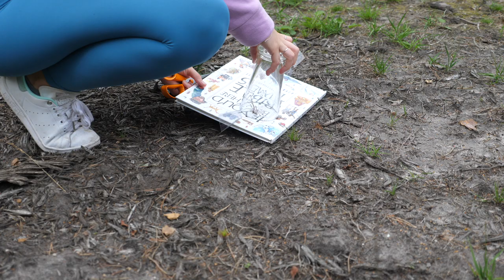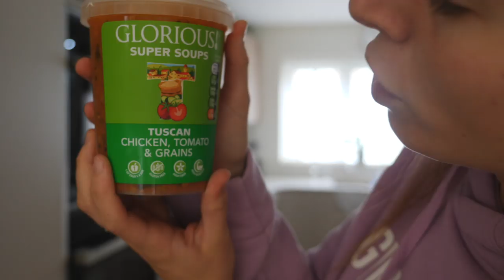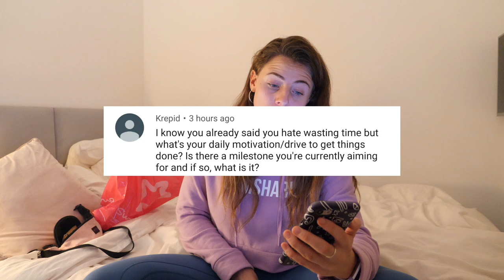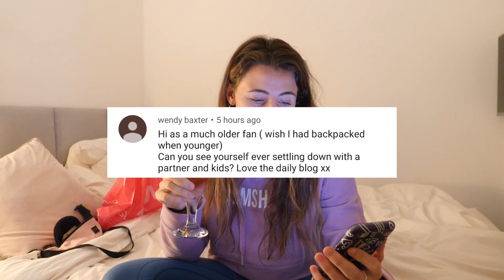I let him go (it had to happen)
September Daily Vlog #02
Leave your question in the comments for tomorrow's video! And/or thumbs up someone else's question that you think I should answer :)

MY OUTFIT:
Teal leggings